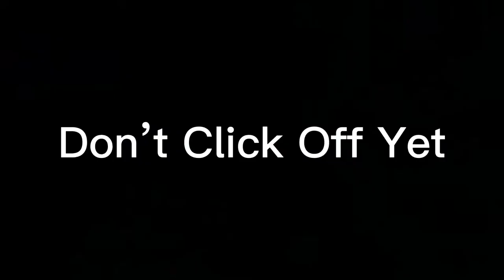Life Goes On🔥but I play on a Toaster 🍞 (Nintendo Switch)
Life Goes On 🔥 (Fortnite Montage)
Fortnite Montage "Life Goes On" -  Oliver Tree
Oliver Tree - Life Goes On [Music Video]